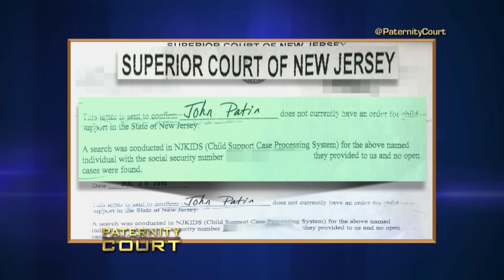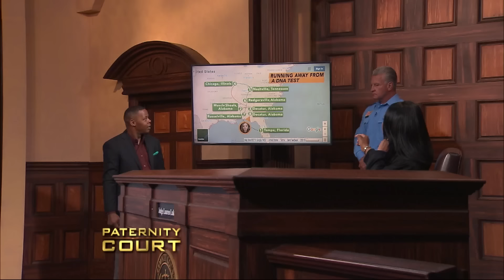Triple Episode: My Girlfriend Has Been Cheating, am I the Father? | Paternity Court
1. Marks-McGhee v Wright - After sending text messages from his girlfriend's phone - A 23 year old Georgia man discovers his girlfriend has been cheating! He has doubts that he is the father of a two year old.
2. Garcia / Ames v Patin - For nearly 30 years a woman believed one man was her father, all the while another man had been desperately searching for her.  Now all three come to court to finally establish the truth about her paternity
3. Carr v. Villa - An Alabama man brings his ex-girlfriend to court to finally get a DNA test on her daughter after she has avoided it for three years.